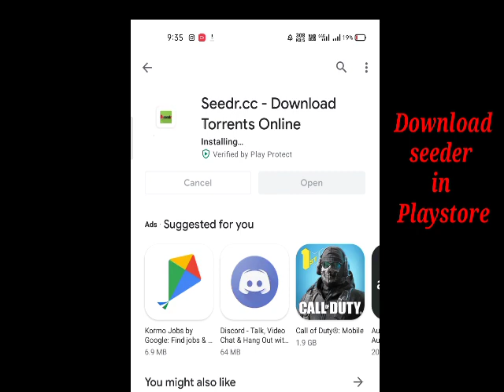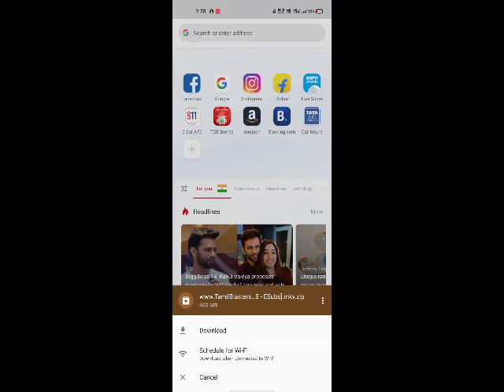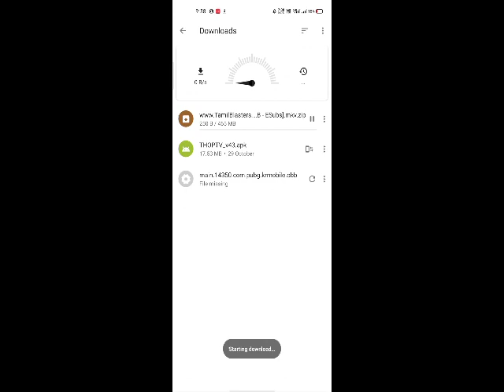How to download Tamil movie in easy method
seeder app in telegram channel